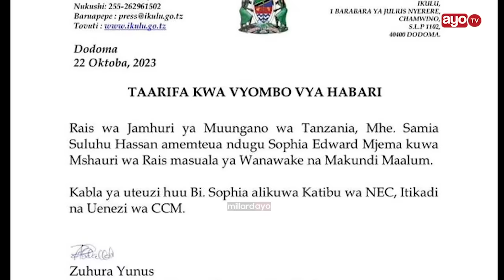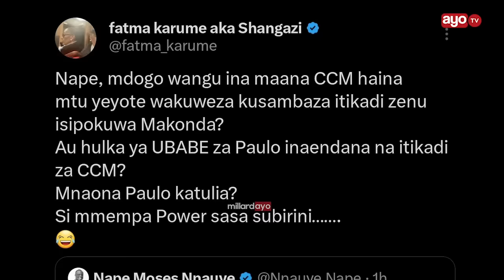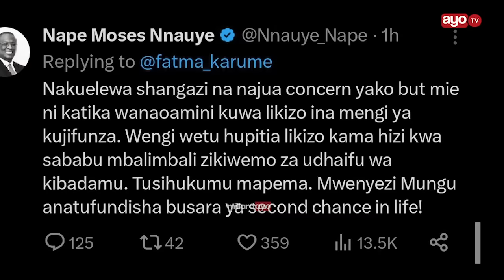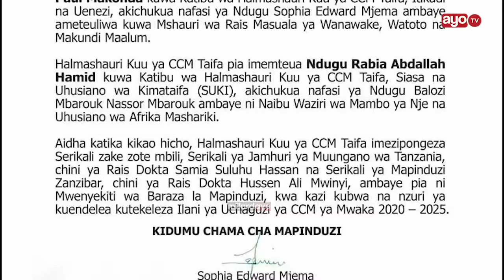UTEUZI WA MAKONDA WAZUA GUMZO TWITTER, FATUMA KARUME VS NAPE WAJIBIZANA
Watu mbalimbali wameanza kutoa pongezi juu ya uteuzi wa Paul Makonda miongoni mwao ni Waziri wa Habari,Mawasiliano na Teknolojia ya habari Nape Nnauye ambaye amepongeza hatua hiyo